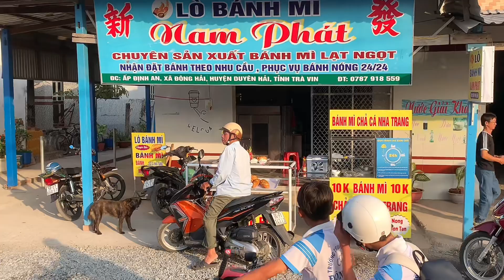Lần Đầu Trải Nghiệm Lò Bánh Mì Mới Khai Trương Tại Chợ Đông Hải